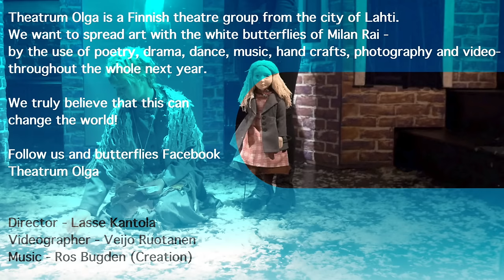Theatrum Olga & Milan Rai white butterflies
Theatrum Olga is a Finnish theatre group from the city of Lahti.
We want to spread art with the white butterflies of Milan Rai -
by the use of poetry, drama, dance, music, hand crafts, photography and video- throughout the whole next year.

We truly believe that this can

Follow us and butterflies Facebook
Theatrum Olga

Director - Lasse Kantola
Videographer - Veijo Ruotanen